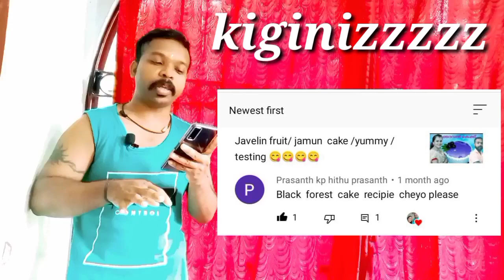ഇനി ഇങ്ങനെ simple and easy black forest cake ഉണ്ടാക്കിനോക്കു yummy 😋😋😋😋😋😋😋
ingredients

instand coffee powder -1tsp
salt -1pinch
oil 1/2 cup
sugar 1/2cup
chocolate syrup

kiginizzzzz